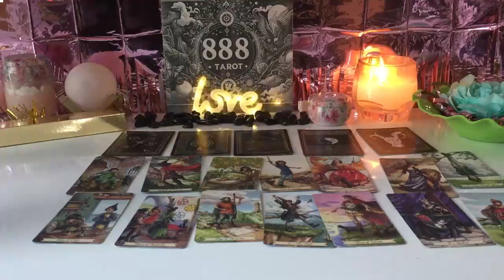CANCER Someone from the other side is trying to get your attention! CANCER TAROT LOVE READING